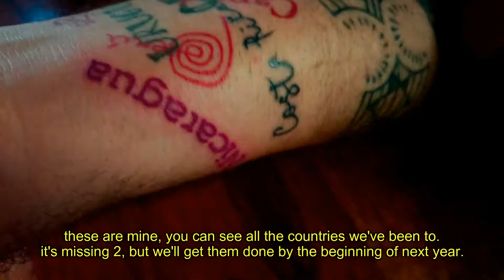Tattoos | World Trip Diaries